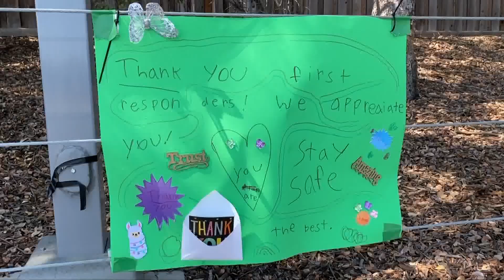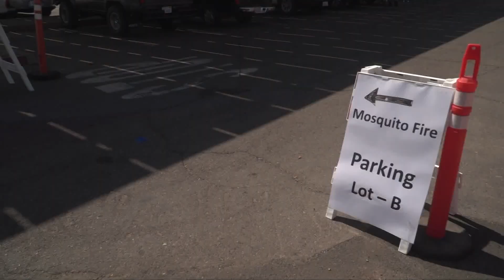California Wildfires: Mosquito Fire destroys 70 structures - Sept. 15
California Wildfires: The Mosquito Fire is nearly 68,000 acres in size and is at 20% containment.